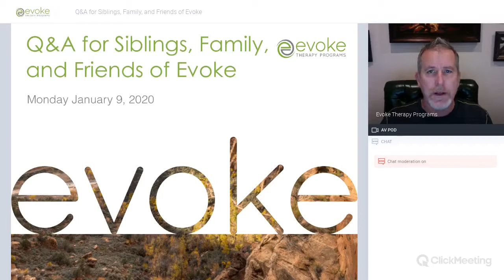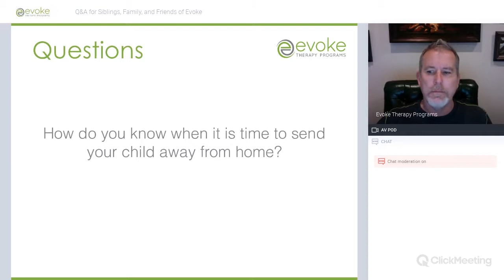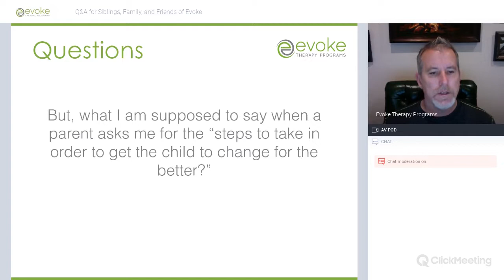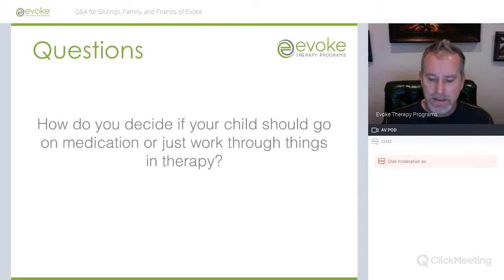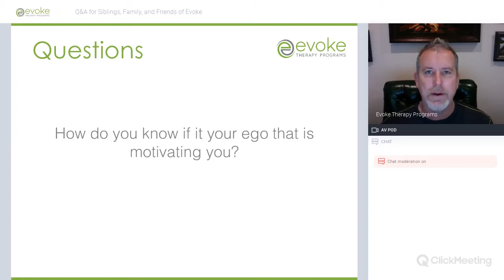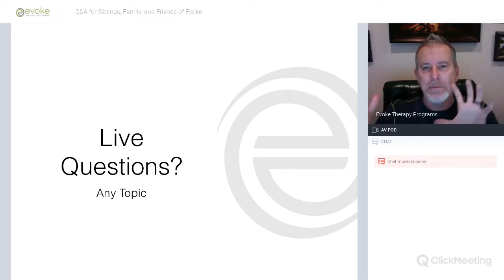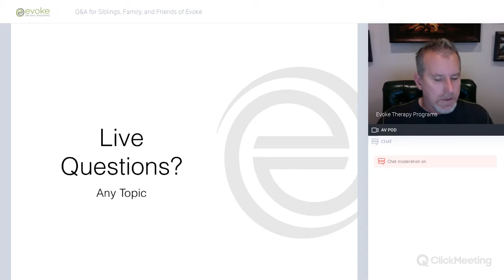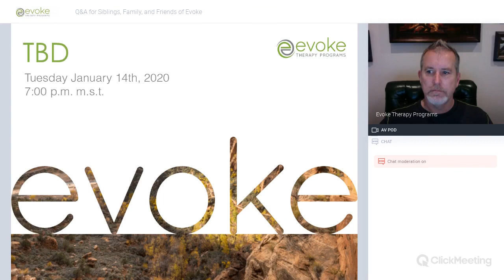Q&A for Siblings, Family, and Friends of Evoke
Dr. Brad Reedy of Evoke Therapy Programs answers questions from siblings, family, and friends of Evoke on any topic.